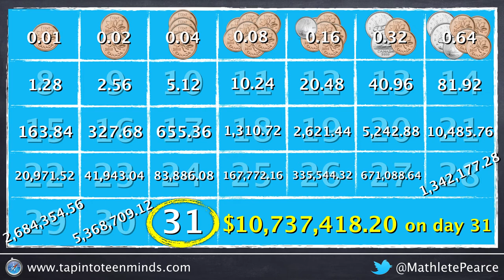Penny A Day - Task 4 - Is There An Easier Way? [Act 1]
In Task 4, Act 1, students are asked to try and find an easier way to determine the total amount you would have by doubling a penny each day for 31 days.